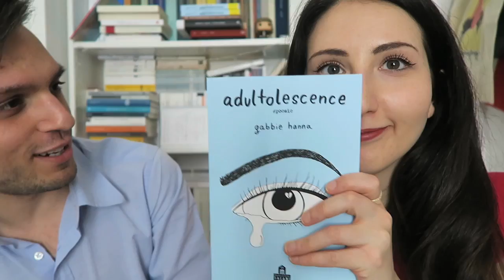COSA SIGNIFICA TRADURRE UN LIBRO (feat. Ilenia Zodiaco)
Molto spesso ci dimentichiamo che se esistono certi libri è anche (e soprattutto) grazie ai traduttori, di solito poco nominati. Discutiamone con la queen di booktube!

Gabbie Hanna - Adultolescence